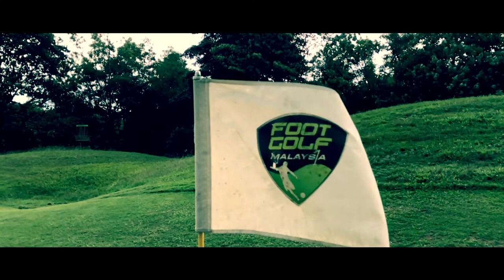Bukit Jelutong Footgolf Malaysia Cup 2020 trailer